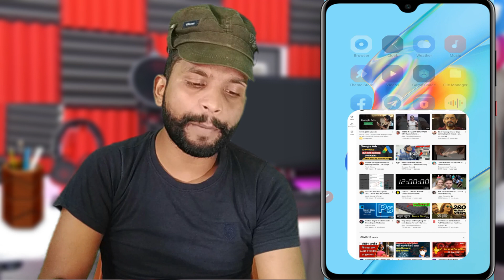How to solve problem video upload in youtube | YouTube video upload button not working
QUERIES SOLVED
Title Description and Thumbnails Not Uploading  [9/15] issues with upload and saving thumbnails | Known youtube issues

____Like _____Share____
______Subscribe________